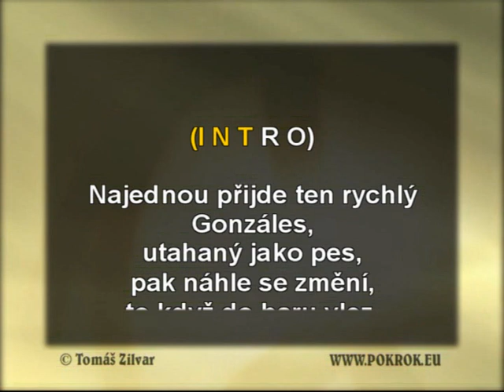Rychlý Gonzáles - Rockec